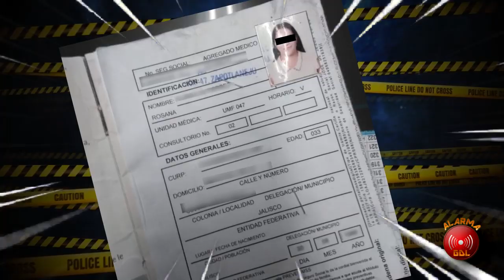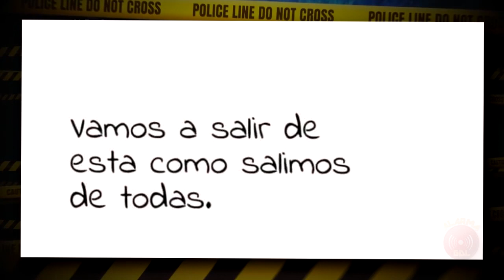REPORTE POLICIACO ALARMAGDL – MIÉRCOLES 25 DE MARZO 2020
- Gobernador de Puebla asegura que COVID-19 solo ataca a ricos
- Diputadas se agarran a mordidas
- Prolongan en Jalisco hasta el domingo aislamiento

Esto y más en AlarmaGDL con @RoyerAvalos